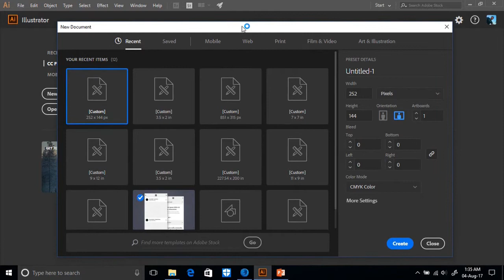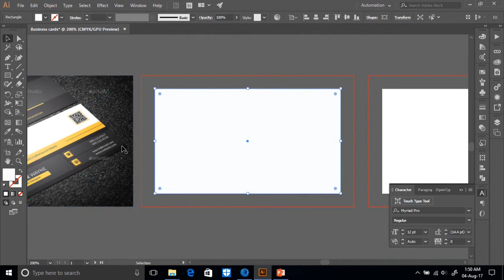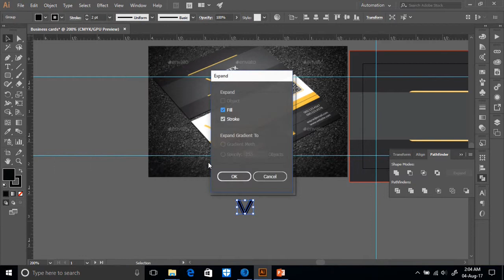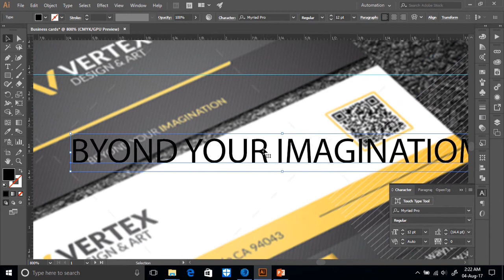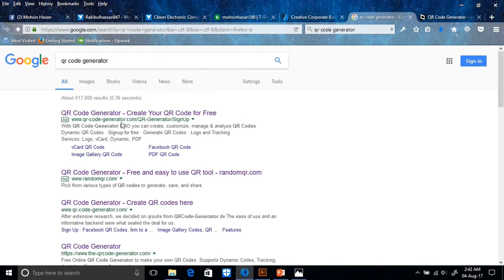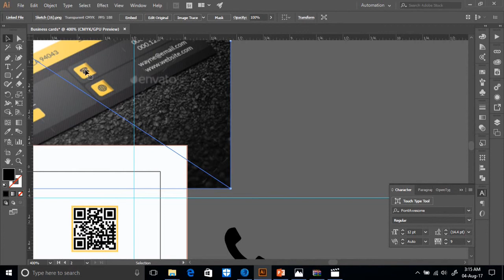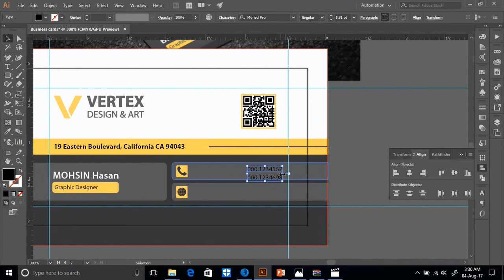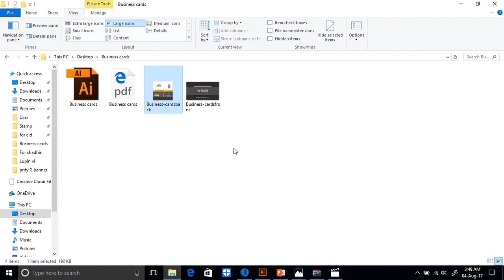Business card design Tutorial (Bangla) (05)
How to Design a print ready Business card in Adobe Illustrator.